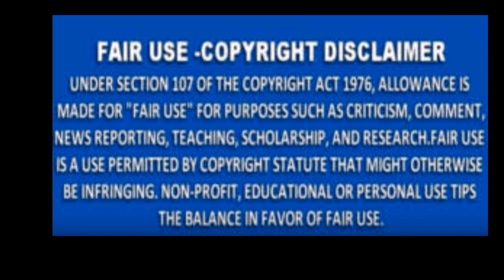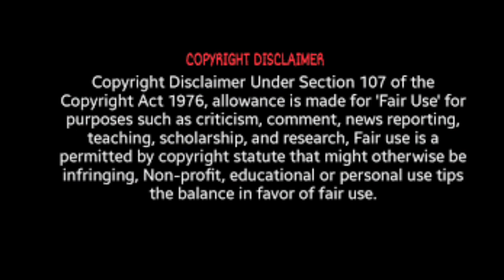Andy Cohen Catches KenyaMoore Allegedly Using A Fake Name To Call In & Drag PorshaWms On WWHL Review